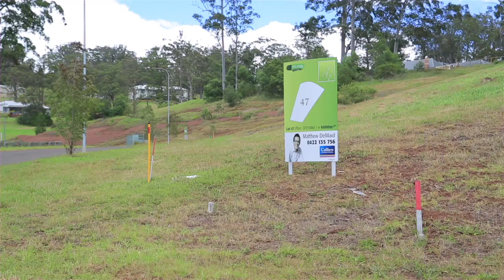Grey Gums Estate, Zuccoli Drive, Blue Mountain Heights, QLD, 4350 by Matthew DeMaid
Approximately 8 kms to Toowoomba; Grey Gums Estate, Blue Mountain Heights&hellip; 16 allotments of scenic land in a leafy setting. Ranging in size from approximately 4000 &ndash; 7477 square meters, and all with filtered views towards the Lockyer Valley. Enquire now with Matthew DeMaid of Colliers International on 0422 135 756